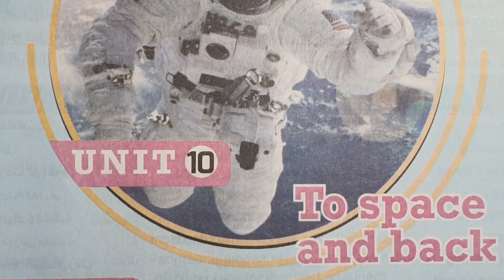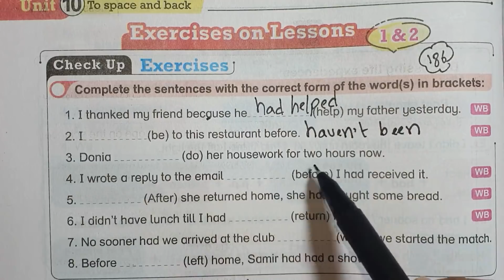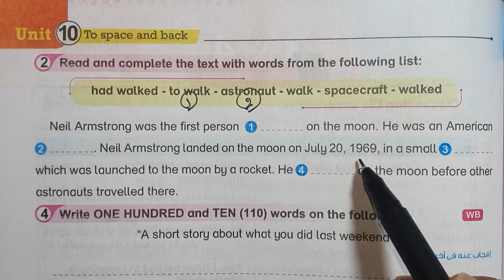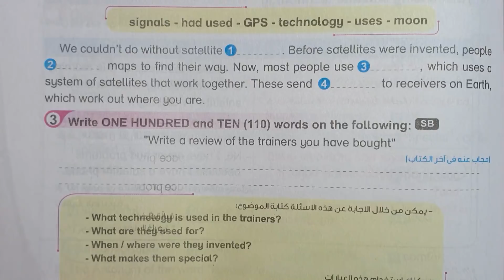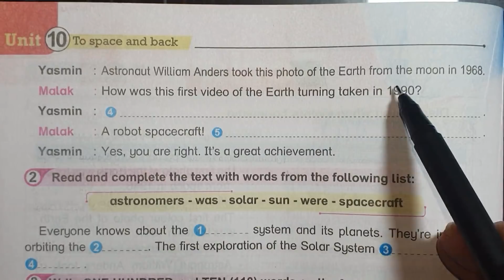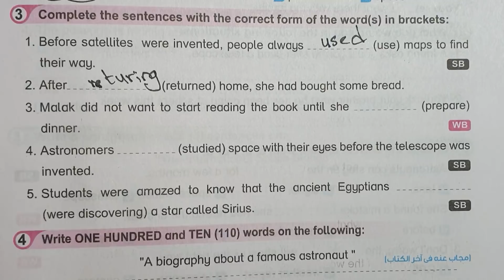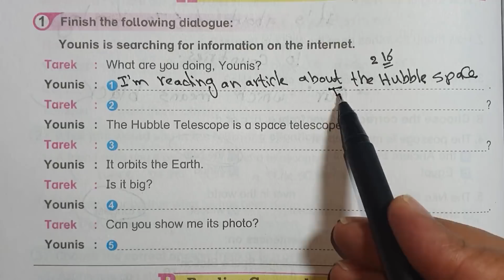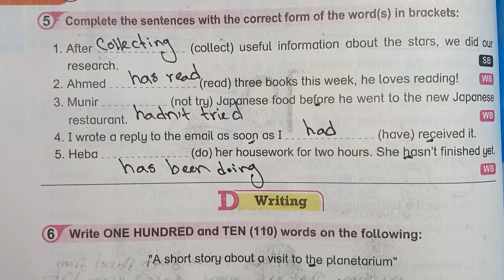حل كتاب بت باي بت الصف الثالث الاعدادي الترم الثاني انجليزي 2022 الوحده العاشره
حل كتاب بت باي بت انجليزي الصف الثالث الاعدادي 2022
حل كتاب بت باي بت 2022
حل كتاب بت باي بت انجليزي 2022
اجابة بت باي بت انجليزي 2022
حل كتاب بت باي بت لغه انجليزيه 2022
شرح الوحدة الثامنه منهج الصف الثالث الاعدادي الجديد ٢٠٢٢
الصف الثالث الاعدادي انجليزي الترم الثاني 2021
انجليزي تالته اعدادي ترم ثاني
انجليزي الصف الثالث الاعدادي
الوحدة الثامنه
انجليزي تالته اعدادي
انجليزي تالتة اعدادي ترم ثاني
تالتة اعدادى ترم ثاني
الصف الثالث الاعدادي انجليزي الترم الثاني 2022
تالته اعدادي انجليزي حل كتاب بت باي بت bit by bit حل كتاب بت باي بت لللصف الثالث الاعدادي 2022 حل كتاب بت باى بت للصف الثالث الاعدادى حل كتاب بت باي بت الصف الثالث الاعدادي الترم الثاني